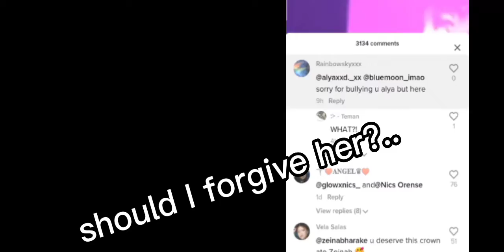should I forgive her on tiktok?? ||hit the like if I should forgive her